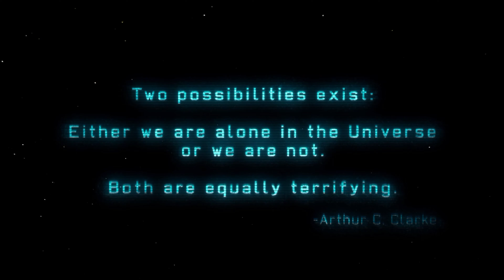XCOM: Enemy Unknown angespielt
Die Neuauflage dieses Spiels ist von 2012, für mich ist es ein Kultspiel, deshalb darf es in dieser Serie auch nicht fehlen. Hier spiele ich die erste Mission und man sieht den kompletten Anfang von XCOM : Enemy Unknown, welches ich kürzlich angespielt habe, wie immer in 4k !